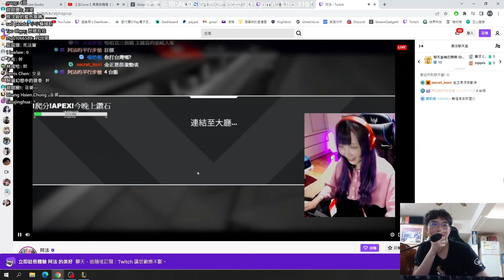蛋殼當初應該怎麼處理公關危機